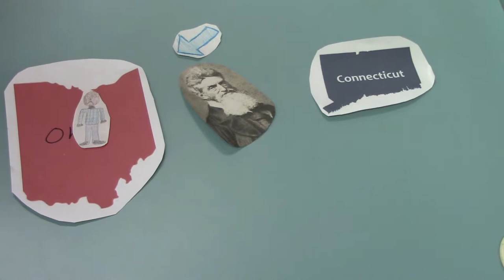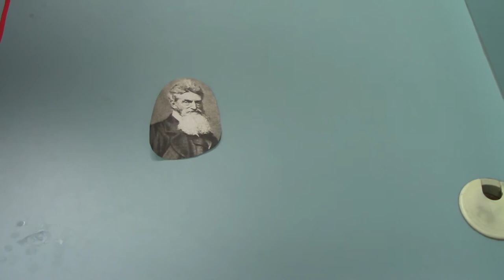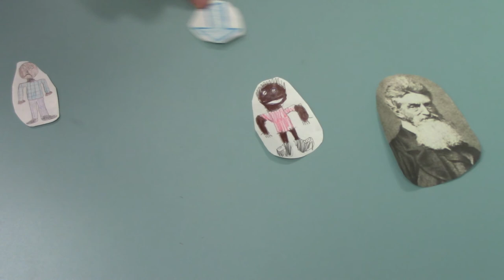3_John Brown's Raid on Harper's Ferry